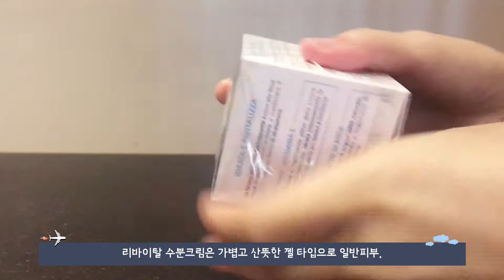이탈리아 로버츠 아쿠아 알레 로제(AQUA ALLE ROSE) 일반 피부용 9종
직접 구매하고 사용중인 이탈리아 로버츠의 아쿠아 알레 로제 일반 피부용 9종 리뷰 입니다.✏️

제품 순서 입니다.
1. 일반 피부용 수분크림
(Crema idratante rivitalizzante)
2. 일반 피부용 주름크림
(Crema antirughe rassodante)
3. 일반 피부용 주름 아이크림
(Antirughe crema occhi)
4. 클렌징 티슈 (Salviettine struccanti)
5. 클렌징 워터 (Acqua micellare struccante)
6. 비파제 클렌징 워터 (Acqua micellare bifase)
7. 클렌징 젤 (Gel detergente purificante)
8. 클렌징 로션 (Latte detergente idratante)
9. 데일리 엑스폴레이팅 젤
(Gel esfoliante quotidiano)